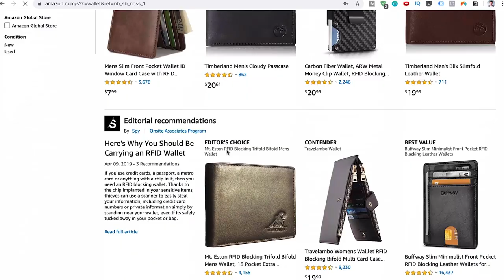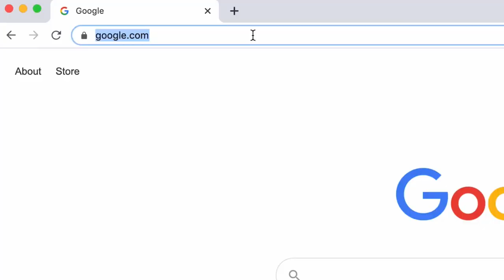Building a Brand is the Best Way to Make Money in 2020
No matter what type of company you are trying to build, you have got to build a brand. It doesn't matter if its a print on demand company, or an Amazon FBA company, it does not matter. You have got to be building a brand.

By doing this you open yourself up to so much more potential down the line and instead of one-hit-wonder products, you've got yourself an evergreen company that should make you a serious amount of money for a very long time.